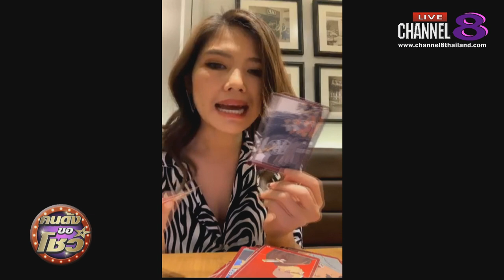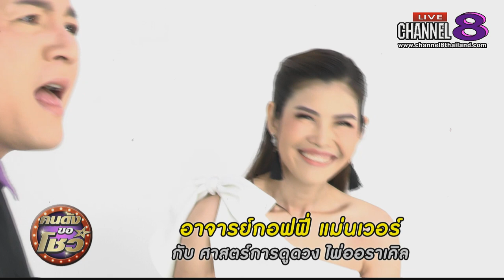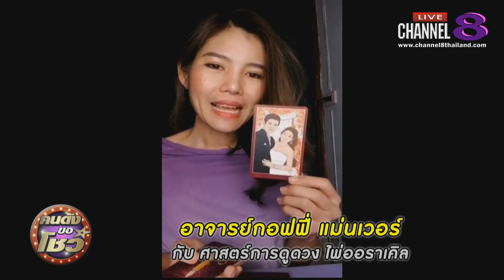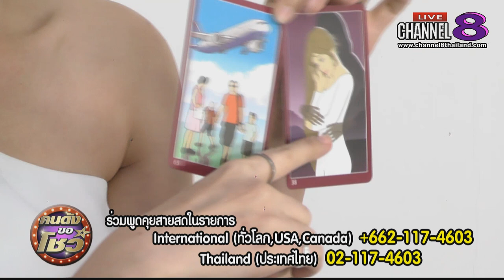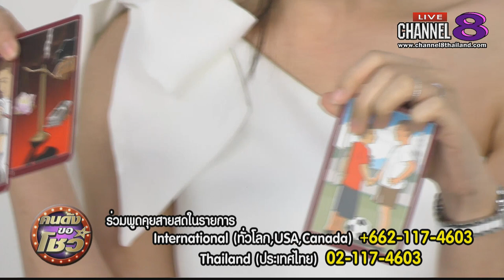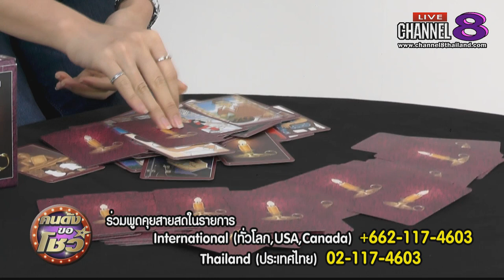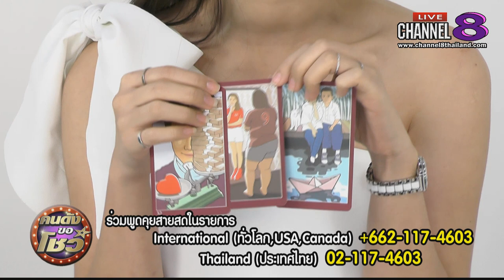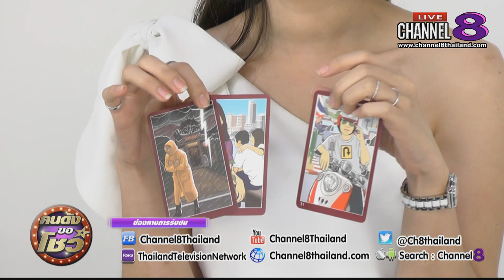Channel8Thailand : คนดังขอโชว์ 23-01-62 : "อาจารย์กอฟฟี่ แม่นเวอร์" กับศาสตร์การดูดวงไพ่ออราเคิล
LIVE MakeProfitลงทุนฉลาดไม่พลาดตั้งแต่คิด ออกอากาศทุกวันจันทร์-ศุกร์ เวลา 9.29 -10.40 น.
จัดทัพปรับพอร์ต ถามตอบทุกปัญหาหุ้นแบบสดๆ กับ คุณณัฐวัฒน์ อ้นรัตน์ ผู้อำนวยการ ฝ่ายค้าหลักทรัพย์ บริษัทหลักทรัพย์ ซีจีเอส ซีไอเอ็มบี ( ประเทศไทย)23

ทาง ลิงค์เดียวรับชมครบทุกช่องทางทั่วโลก ไม่ต้องใช้จานดาวเทียมตลอด24/7 สะดวกช่องทางไหนคลิ๊กรับชมได้ทันที

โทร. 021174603